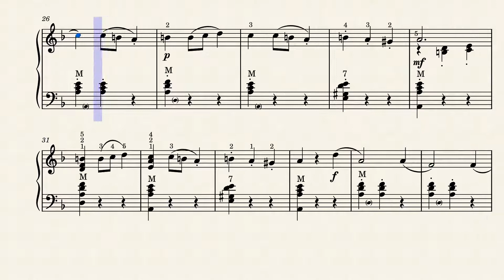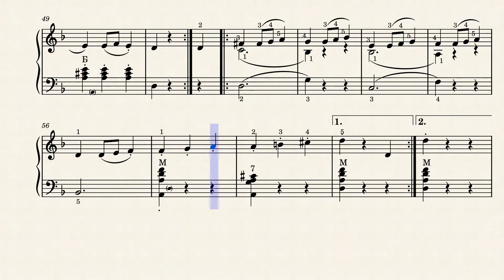Скерцино_Scherzino / В.Косенко_V.Kosenko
Howdy my friends! Here is a sheet music for accordion, Scherzino- Viktor Kosenko. Hope you 'll like it. Next coming soon!